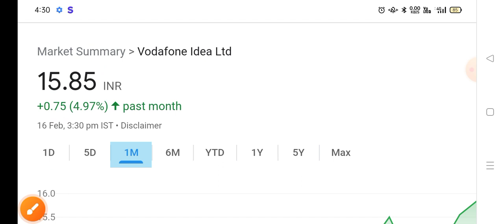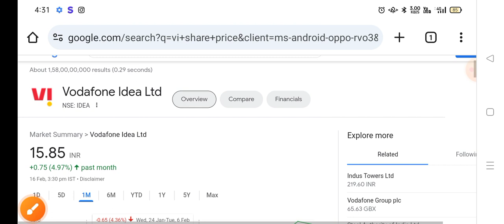Vodafone Idea share, Vodafone Idea share latest news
Topics covered:
1) Vodafone Idea share
2) Vodafone Idea share latest news
3) Vodafone Idea share target
4) Vodafone Idea